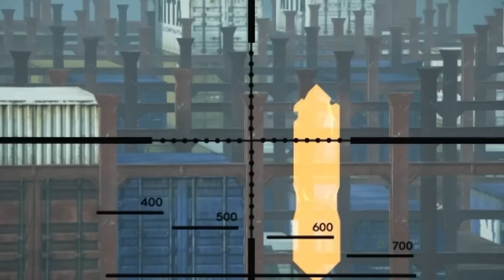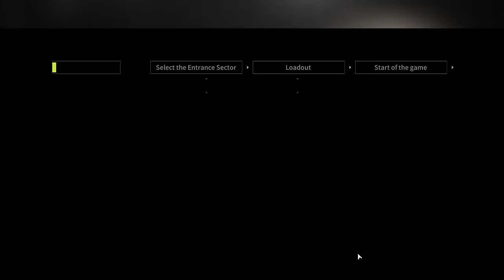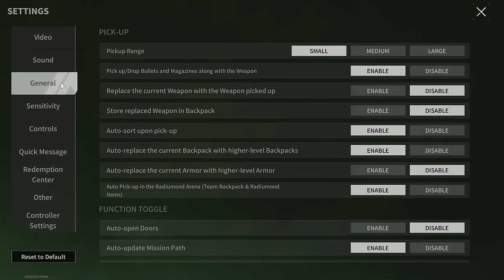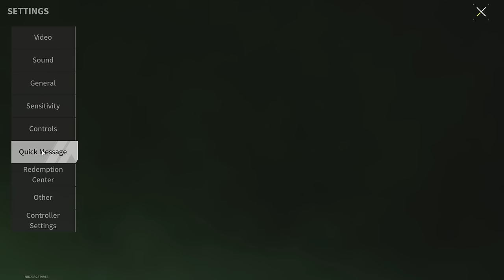Never Give Up, There Is Always A Chance To Win - Lost Light